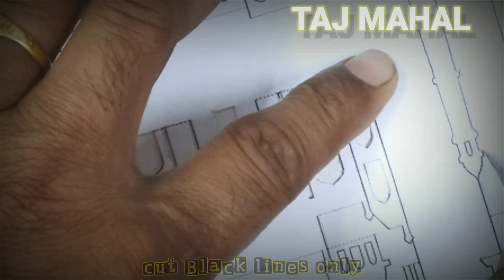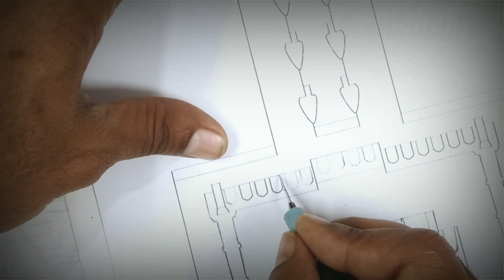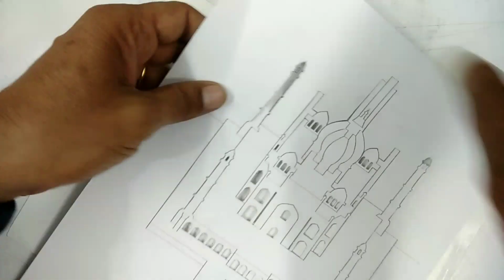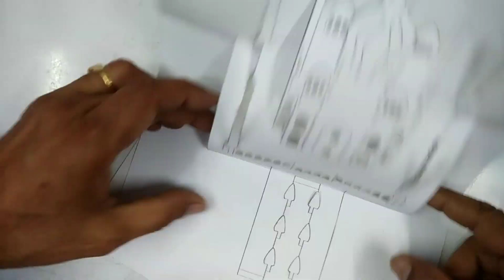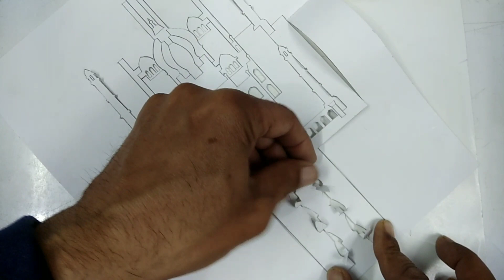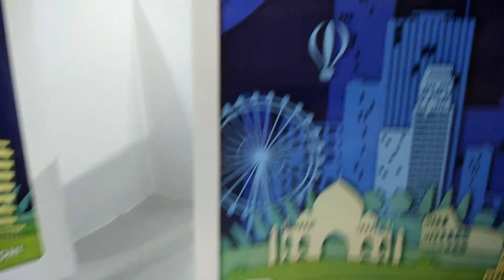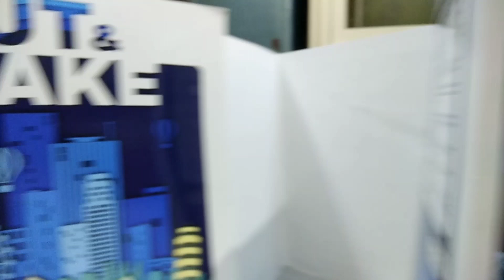TAJ MAHAL | story of Taj Mahal Making | paper | Agra Red fort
TAJ MAHAL tajmahal howtomake paraft rattanlalsoni viralreels instagram @TajmahalTVLive @drrlsoni72